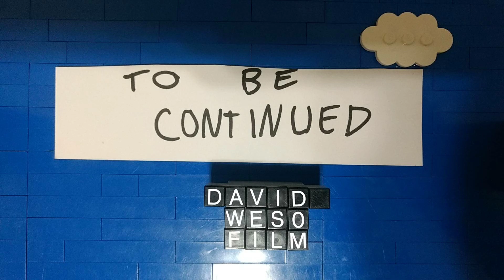Lego Mario stop motion 3